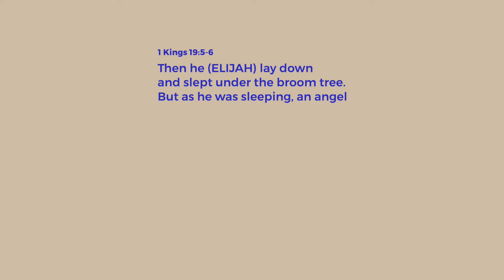Are You Misdiagnosing Your Challenge?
Speaker: Monica Prescott
Series: Into The Wild
Message: Into The Wilderness